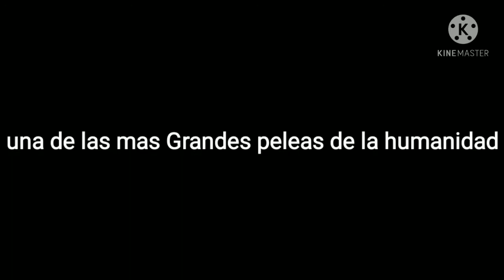Kong : los ultimos de su especie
Kong los ultimos de su especie sinopcis :Kong tranquilo siendo el Alpha pero alguien de su misa especie llega y se arma una pelea parq vee quien se queda con el titulo de Alpha de su especie y rey de la isla calavera en una pelea a muerte